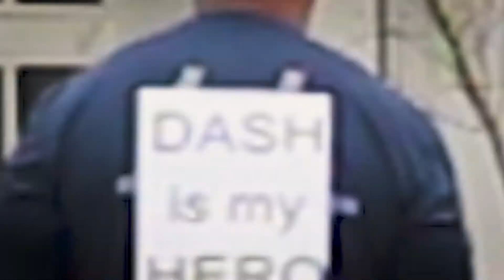2018 Dash for Down Syndrome 5K with Dwight Stone